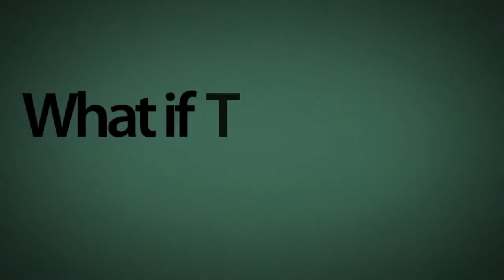Avicii-Super Mario World Levels by jwktje